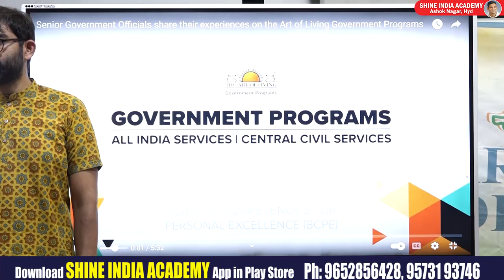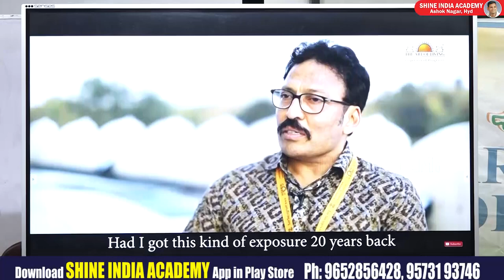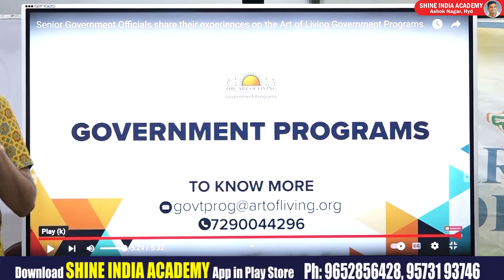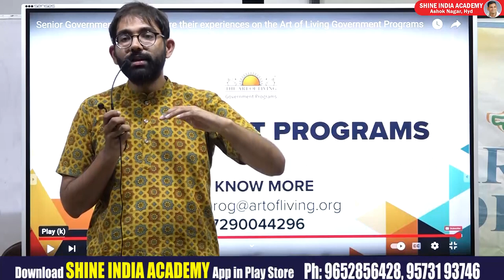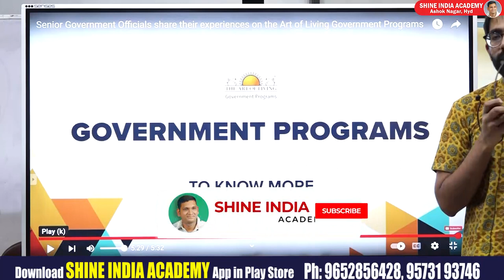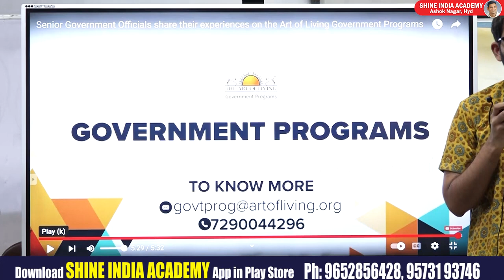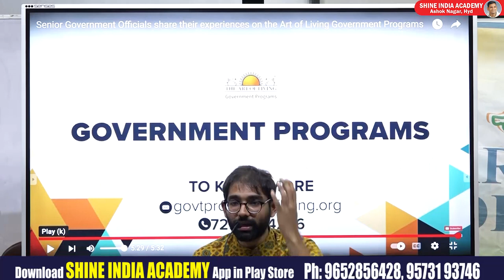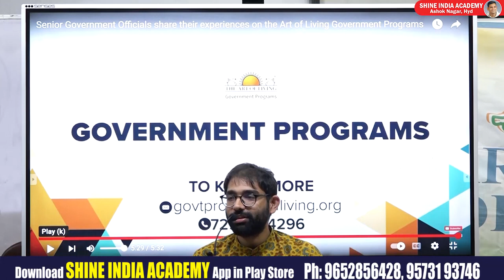ప్రభుత్వ ఉద్యోగం సాధించే ప్రక్రియలో ఒత్తిడిని జయించి విజయం సాధించడం ఎలా ? | Shine India Academy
It gives coaching to the following courses:
 1. Group 2 (most popular institute for group 2 coaching)
 2. Group 1
 3. SI
 4. Civils (recently offering)
 5. Panchayat secretary (Group 3)

 1. Shine India academy
 2. Shine India magazine (largest circulated magazine in AP and TS)
 3. Saeed publications (highest selling books in the field of competitive exams published from Saeed  publications).
 4. Shine India is an incorporated company (shine India trend setter private limited)
5. Shine India Degree College#shine_india_academy_classes